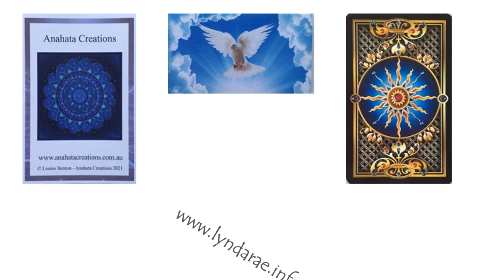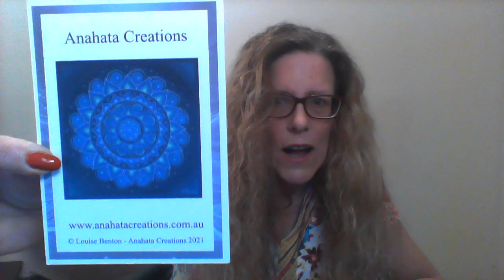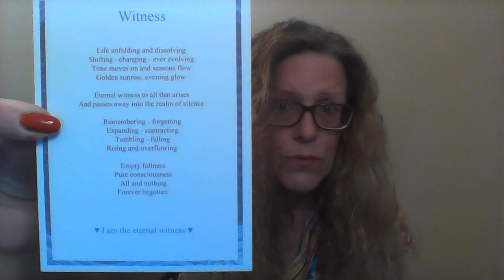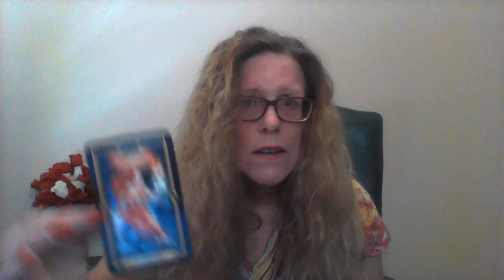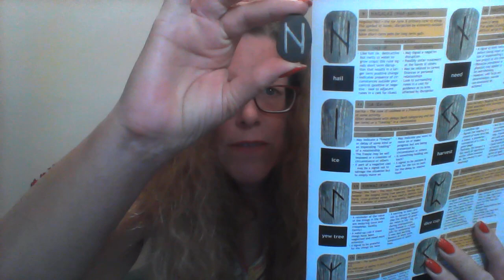TAROT Feb 13 2022- weekly global Tarot Reading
Global Tarot for the whole world - 13th February till 19th February 2022